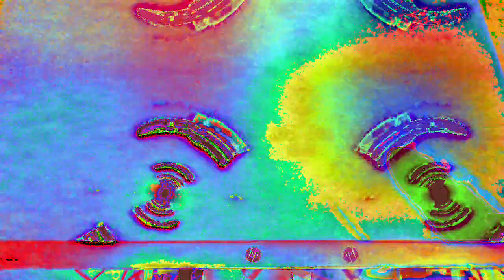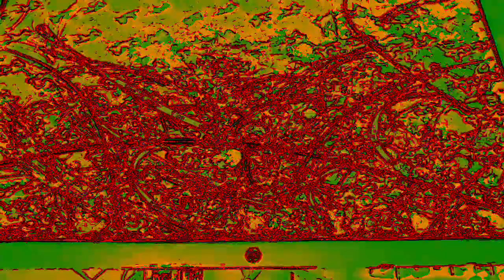[EPILEPSY WARNING] Movie 23 01 07 09h36m14s *Photosensitivity Warning*